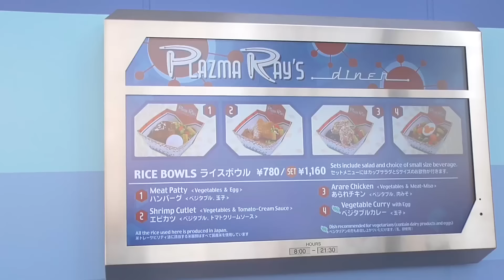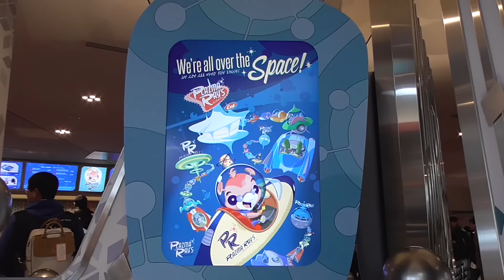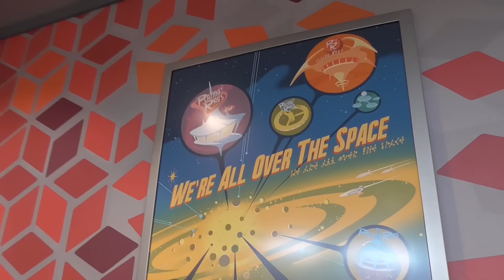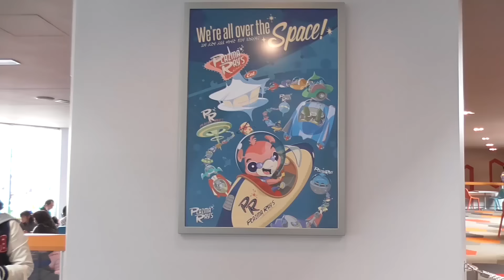【2017年3月オープン】ディズニーランド新レストラン プラズマレイズダイナー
2017年3月25日 プラザ・レストラン跡地にできたプラズマレイズダイナーの紹介です。

ディズニーを中心に色々なテーマパークの情報を配信中！"チャンネルDvideoZ"をよろしくお願いいたします。